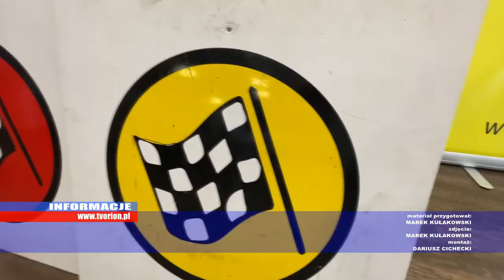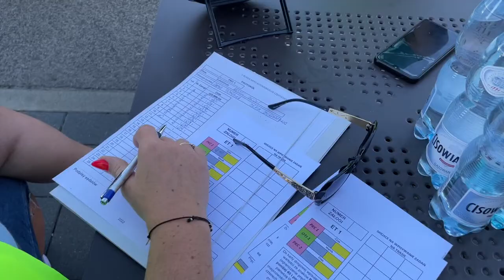Rajd zabytkowych aut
Do niedzieli trwać będzie 5 runda Mistrzostw Polski Pojazdów Zabytkowych – 41 Rajd Częstochowskie.